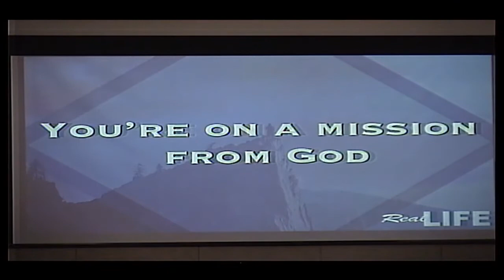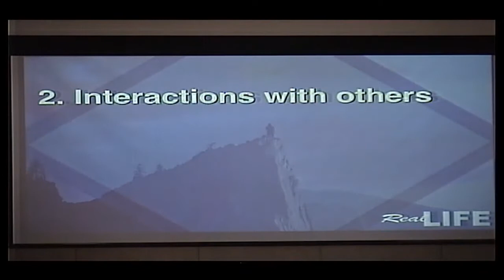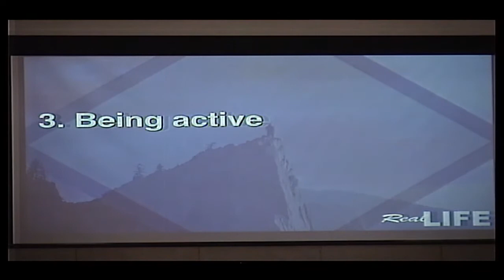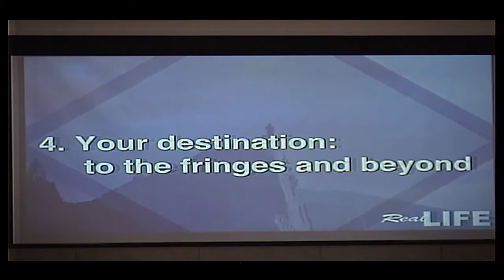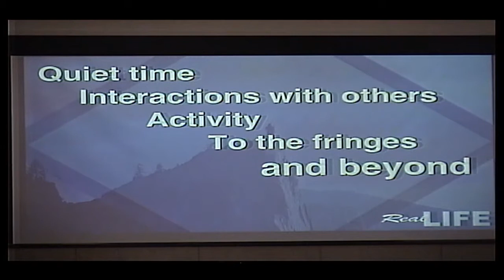Real Life (Pt. 4) Homily for May 20th, 2018 - Pentecost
Description: The Homily for May 20th, 2018. The readings were; Acts2:1-11, 1 Cor 12:3B-7, 12-13, and the Gospel was John 20:19-23. At the end of the Homily, "Veni, Sancte Spiritus" (Come Holy Spirit) was sung.